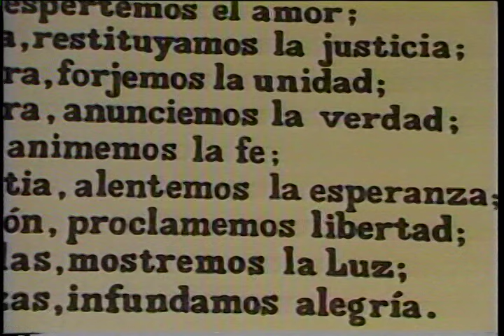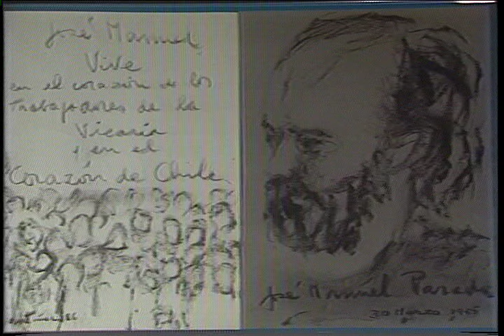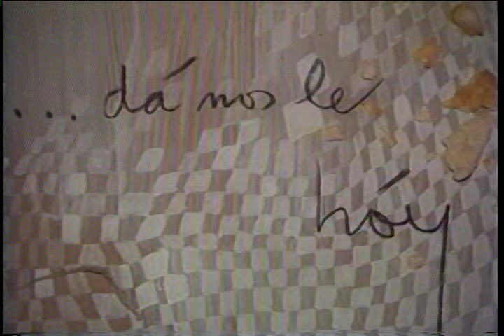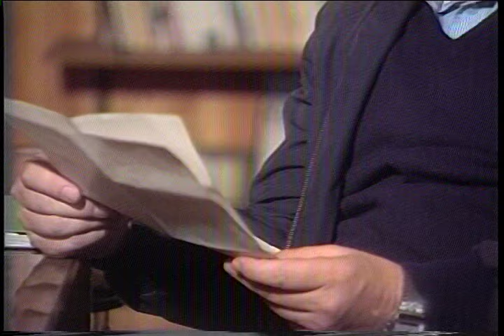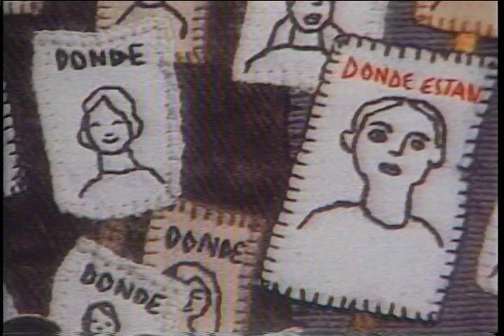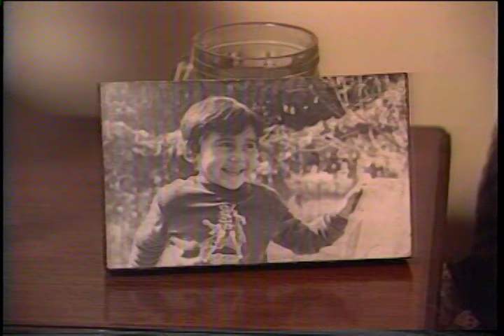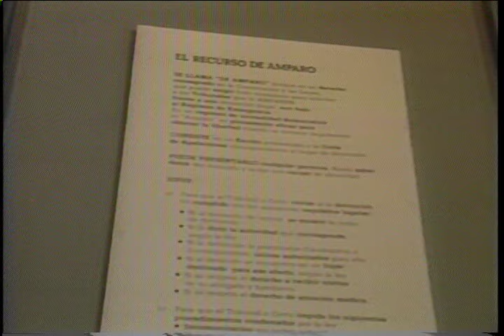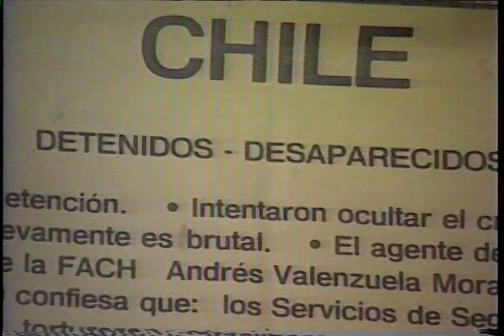LA COMUNION DE LAS MANOS - Ictus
A través de los testimonios de Cristián Precht, primer Vicario de la Solidaridad, y Anita González, integrante de la agrupación de Detenidos Desaparecidos, se presenta el drama de las personas que han sufrido violación a sus derechos humanos mas fundamentales. Se muestra la labor de la Viciaría de la Solidaridad en la defensa y apoyo delas victimas de la represión.

Dirigida por Augusto Góngora
Guion: Rodrigo Atria
Casa productora: ICTUS
Producción general: José Manuel Sahli
Asistente de dirección: María Luisa Velasco
Dirección de fotografía: Domingo Garrido
Asistente: Juan Silva
Montaje: María Luisa Velasco